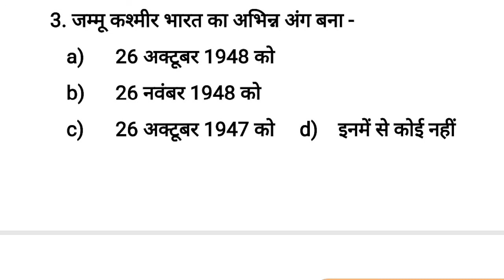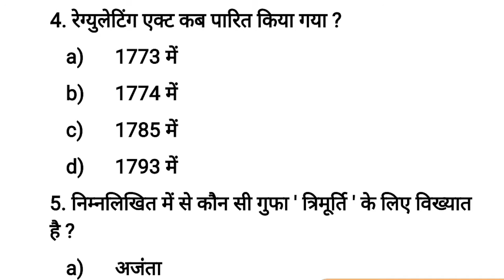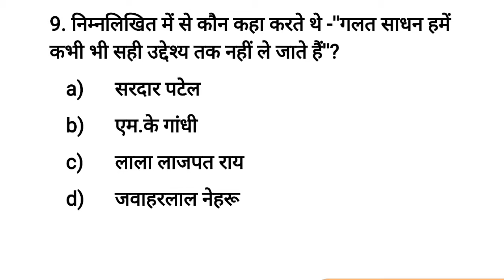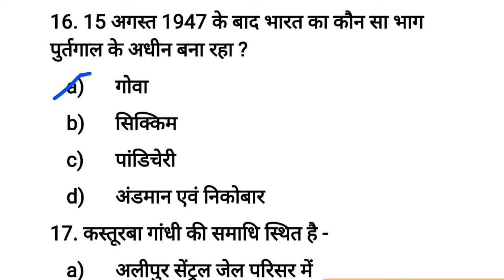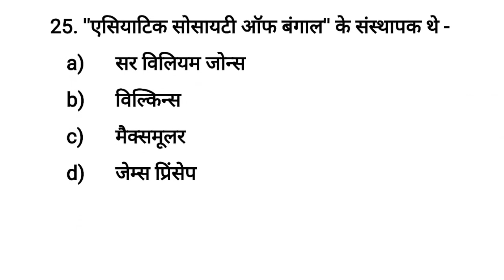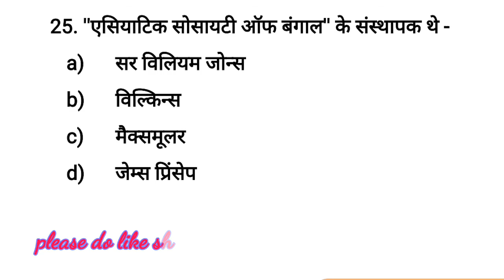Set-05 Bihar daroga/SI Mains practice set, bihar enforcement sub inspector ( ESI)@EducationPlug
● study practice
● In this video I have provided a set of 25 important questions to you all which is important for  State police sub inspector and defence examinations.

● If you guys are preparing for Bihar police sub inspector (SI), MP police SI, UP police SI, Constable, RRB NTPC, RRB Group D, Loco pilot, RRB JE, SBI clerk, SBI PO, IBPS Clerk, IBPS PO, Bihar police, SSC LDC, SSC  then this video is for you.